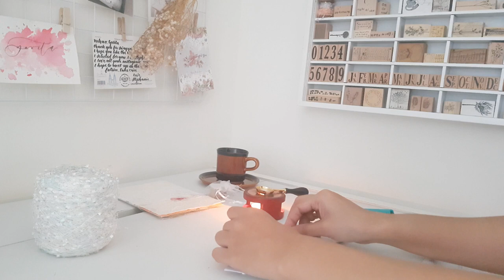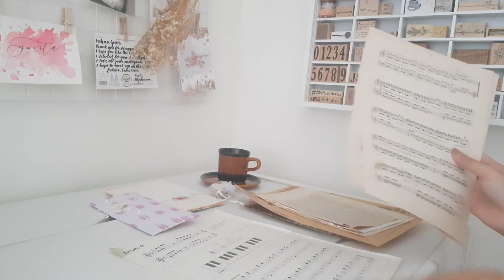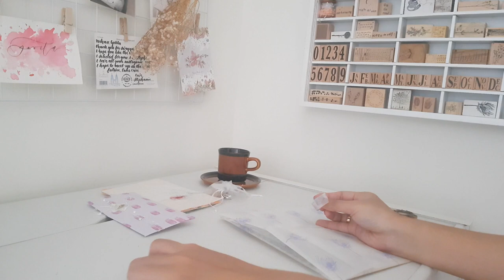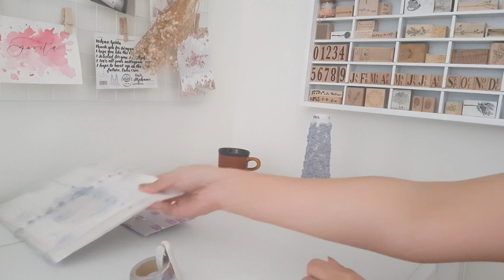Mail Art | How I Pack My September Paper Bundle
Hi Friends, welcome to my mail art video, this time i will show u how i pack my September Paper Bundle, every month Pretty Happy Paperie make a different paper bundle.

Please comment bellow if you have any question or feedback, would love to hear from you all.

See you on my next video, have a nice day all